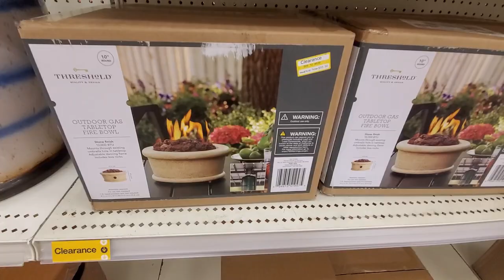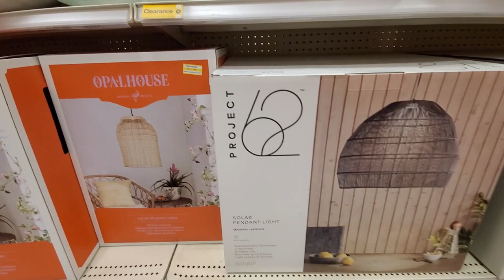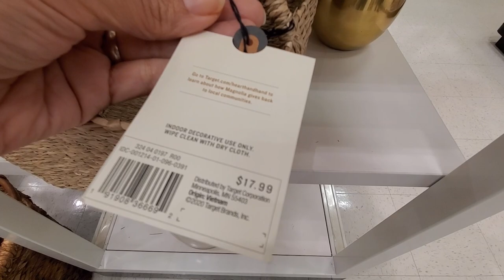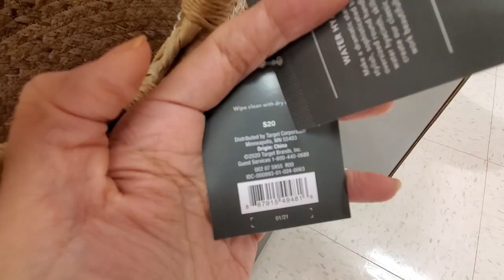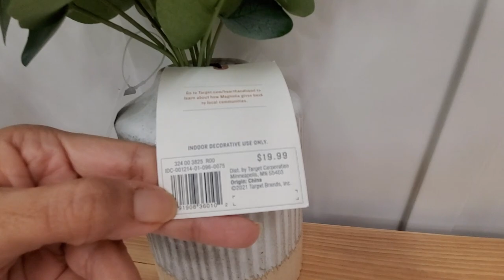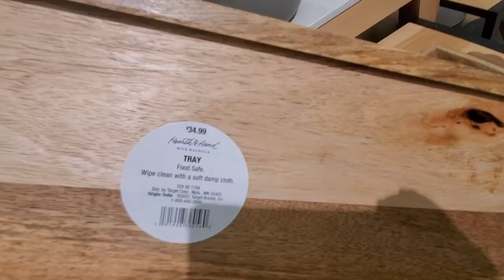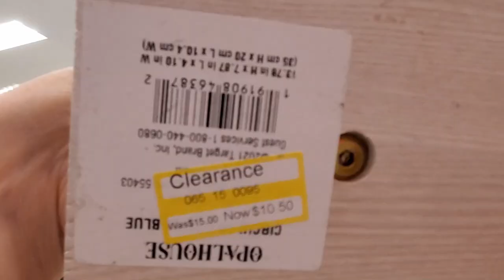*NEW* Target Home Decor Shop With Me & Clearance Haul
Hi everyone! Here I show you what is new at Target for home decor and also, a clearance haul.

PRODUCTS MENTIONED

Bourina Throw Knitted Blanket, 50" x 60",Off White

ABOUT ME